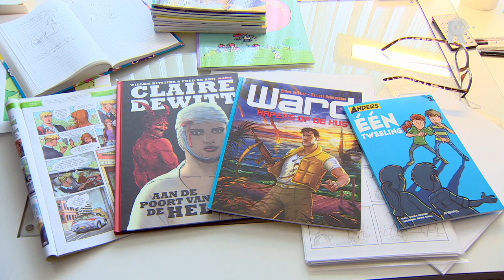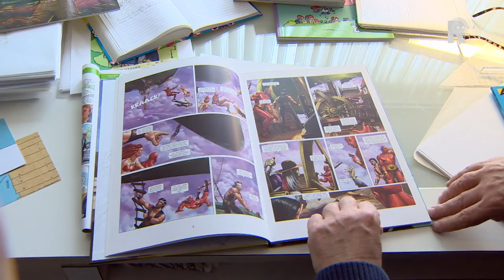Stripschapprijs voor tekenaar Willem Ritstier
Tekenaar en scenarist Willem Ritstier uit Oud-Beijerland krijgt de Stripschapprijs 2017. Hij wordt daarmee gelauwerd voor zijn jarenlange werk aan bekende stripreeksen als Zodiak, Jack Pott, Flip, Storm en Soeperman.Ritstier is blij met de prijs, vooral omdat hij die krijgt uitgereikt vanwege zijn werk als scenarist. &apos;&apos;Zij sneeuwen natuurlijk meestal onder.&apos;&apos; Hij doelt daarmee op de aandacht en prijzen die meestal naar de tekenaars van de verhalen gaan.Wat vaak opvalt aan stripverhalen zijn natuurlijk vooral de tekeningen. &quot;Ik snap dat die meer in het oog springen dan woorden. Toch begint het allemaal bij het verhaal dat de scenarist bedenkt&quot;, zegt Ritstier op zijn zolderkamer, waar zijn tekentafel staat. Hij is blij dat het vak zo meer aandacht krijgt. De Stripschapprijs is een oeuvreprijs die al sinds de jaren zeventig wordt uitgereikt.  Ritstier zit al ruim 35 jaar in het vak en werkt voor tijdschriften als Eppo en Donald Duck. Samen met de in 2011 overleden Dordtse tekenaar Minck Oosterveer maakte hij voor De Telegraaf Nicky Saxx, de laatste vervolgstrip in een Nederlandse krant.